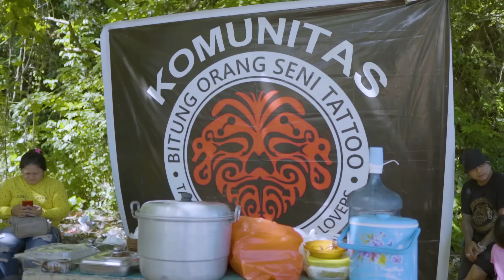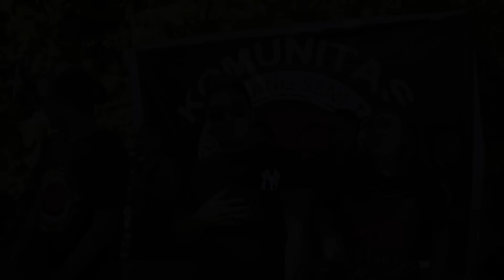BOS TATTOO - Tian Storm x Cyta Walone x Rilian Tumbel x EX-Randy TattooRocks (Official Music Video)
Tittle : BOS TATTOO (Bitung Orang Seni Tattoo)
Artist : Tian Storm x @CytaWalone  x Rilian Tumbel x Randy TattooRocks (Official Music Video)
Composed by Tian Storm
Music Mixing & Mastering by Tian Storm
Video Directed & Edited by @endricogeraldo
Drone Pilot by Dodi Metuak
Sound by DJ Nando Kohler
Studio & Tatto Art by Acel Tattoist (MATA TATTOOINK STUDIO)
Thanks to Komunitas Bitung Orang Seni Tatto (BOS TATTO)